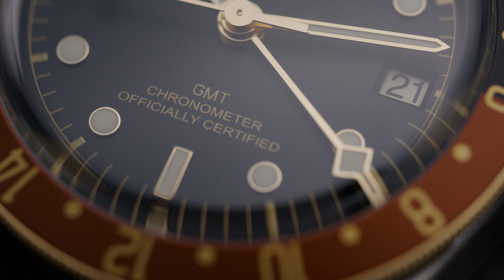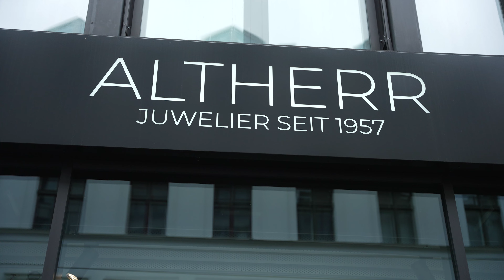TUDOR BLACK BAY GMT S&G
Was ist eure Meinung zur TUDOR BLACK BAY GMT S&G?

Entdecke unsere TOP Videos 🏆

Juwelier Altherr
DreiTrade GmbH
Neusser Straße 541
50737 Köln

10178 Berlin